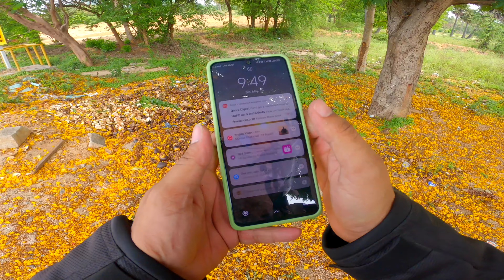Bangalore to Chennai Solo Ride| Bike Touring Tips | Royal Enfield Classic 350 | Kvlogs | Tamil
Hello Kvlogs family,
This is a solo bike ride from Bangalore to Chennai on my Royal Enfield Classic 350. In this video, I will be sharing tips for Long and Short Distance Motorcycle touring.  Do let me know your thoughts in comments.